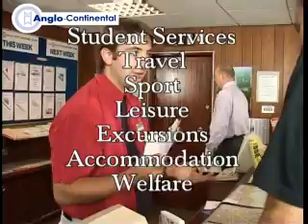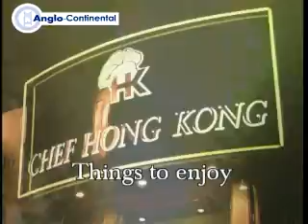Anglo-Continental School of English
Anglo-Continental is one of the world's leading English language schools.  We offer an exceptional choice of English language courses supported by comprehensive arrangements for accommodation, excursions, sports and leisure activities.

Our campus is located in Bournemouth, a lively university town and one of Britain's finest south coast holiday resort - 100 miles from London.  It has modern teaching facilities, lecture rooms, a language laboratory, a Multi-Media Learning Centre, a self-service restaurant and award winning gardens.